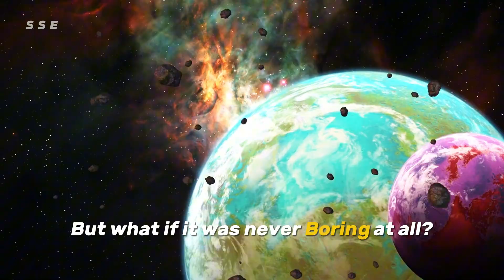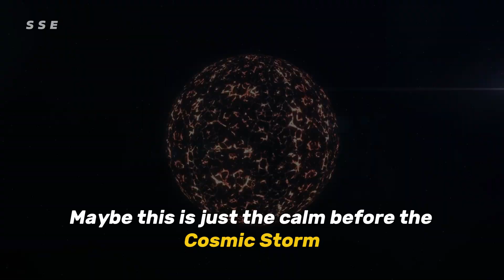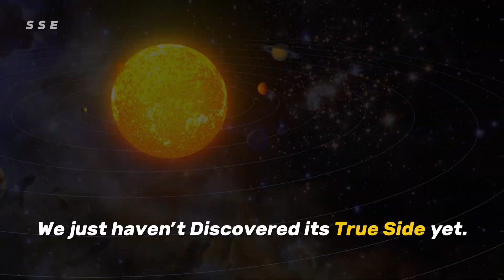What if our Solar System WASN'T boring?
Welcome to Solar System Explorers! 🌌🪐
Title :- What if our Solar System WASN'T boring?

🎥Video Credit :-  BBC, NASA, What If Show

🚀 Dive into the wonders of space with our educational channel dedicated to exploring the solar system and beyond. Join us for captivating content, scientific insights, stunning visuals, and interactive learning.

Solar System Explorers.